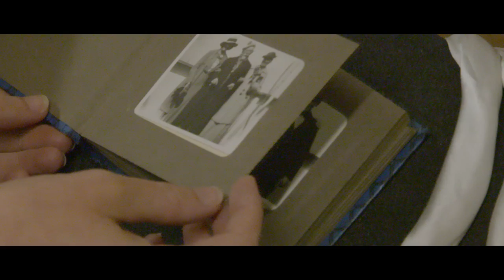Cunard | Unveiling Queen Anne | Cunard Brand Vice President Lee Powell & David Collins Studio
Following the eagerly anticipated name reveal of Queen Anne on 8th February, Cunard now proudly introduces exciting details of the design. Queen Anne has been created with an extraordinary new vision, taking some of the finest talent of our time to write a striking new chapter in Cunard’s a story inspired by the brand’s remarkable past.